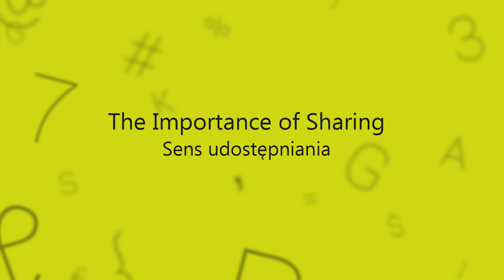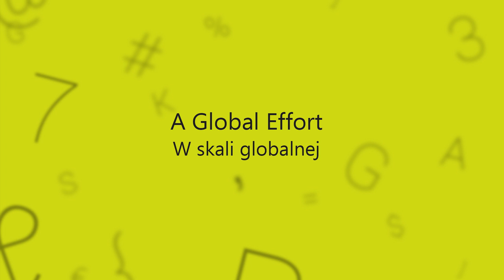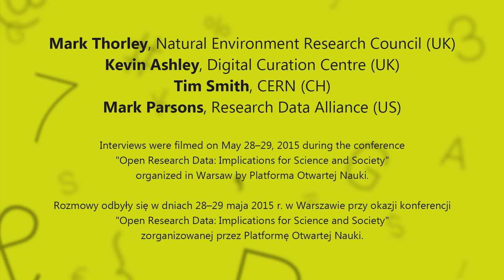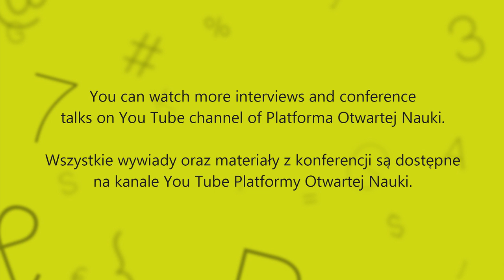Open Data for Better Research (Otwarte dane, lepsza nauka)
Klip promujący otwarty dostęp do danych badawczych, przygotowany przez PON specjalnie z okazji Open Access Week 2015. O otwartych danych mówią doświadczeni specjaliści zajmujący się udostępnianiem, zabezpieczaniem i przetwarzaniem danych naukowych: Tim Smith (CERN), Mark Thorley (RCUK), Kevin Ashley (DCC) oraz Mark Parsons (RDA).
Wszystkie wywiady dostępne w: playlista "Rozmowy Otwartej Nauki".